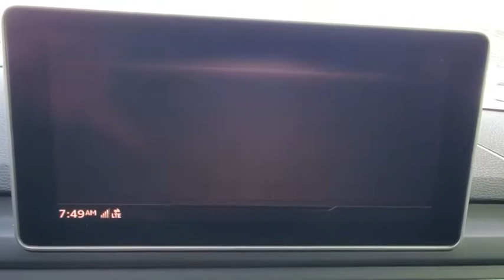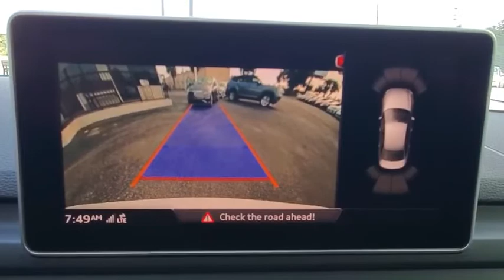2017 Audi A4 Orlando, Sanford, Kissimme, Clermont, Winter Park, FL 200398A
Ibis White Used 2017 Audi A4 available in Orlando, Florida at Dave Maus VW North. Servicing the Sanford, Kissimme, Clermont, Winter Park, FL area.